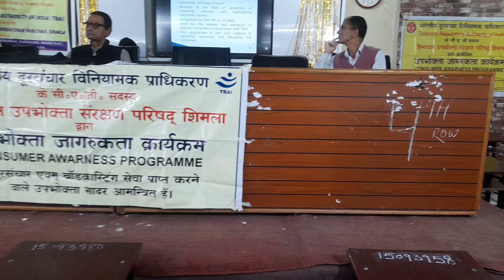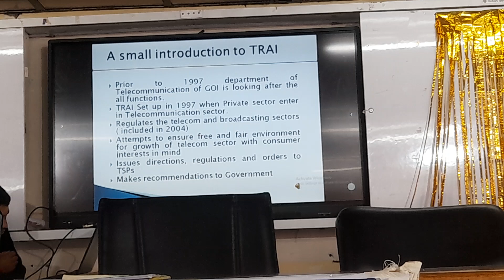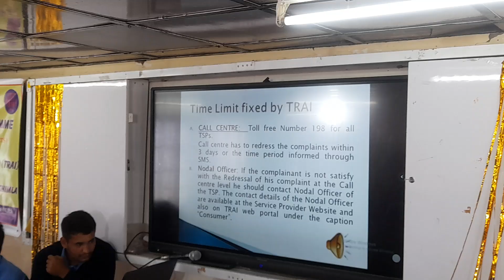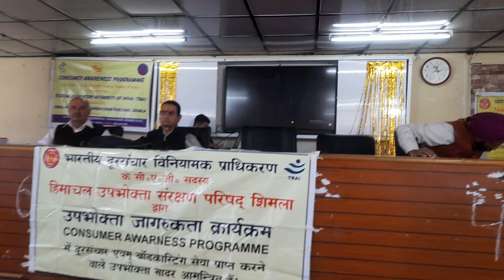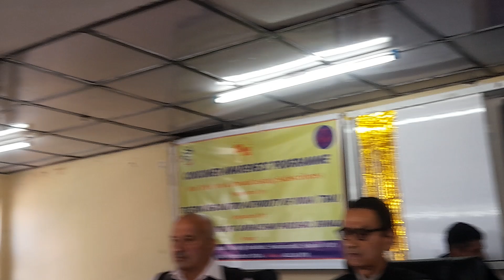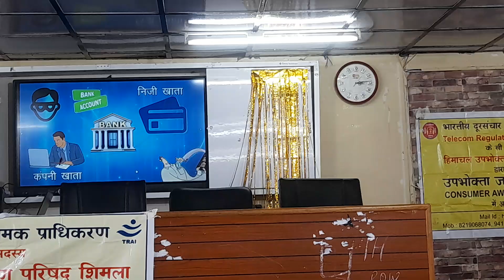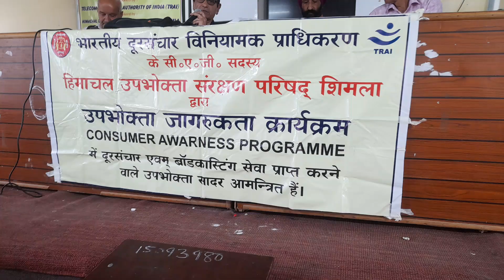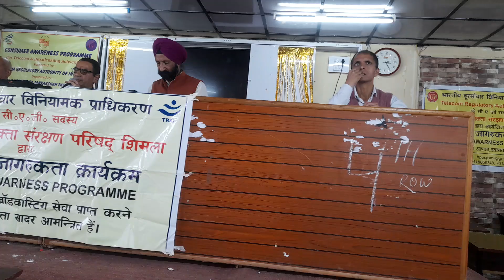TRAI Consumer Awareness Campaign#himachal#consumer#affairnews#customerservice#customerhappiness#vlog